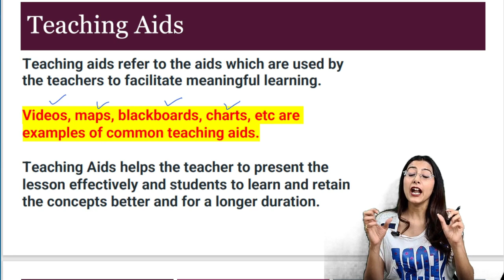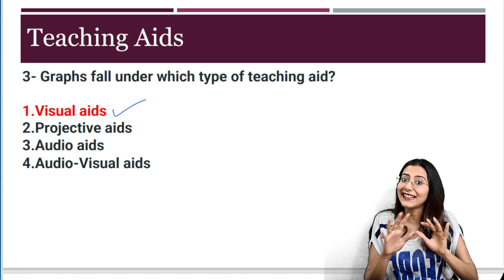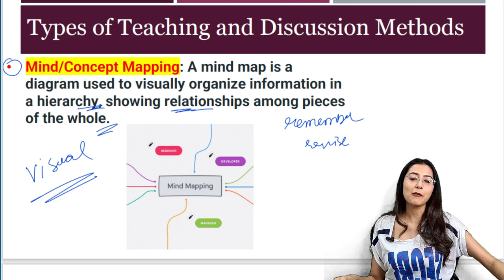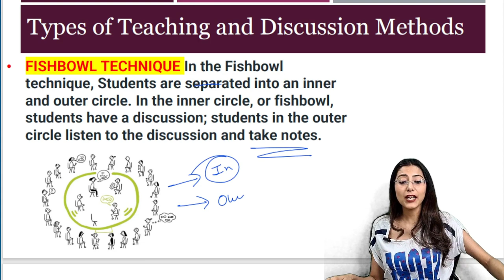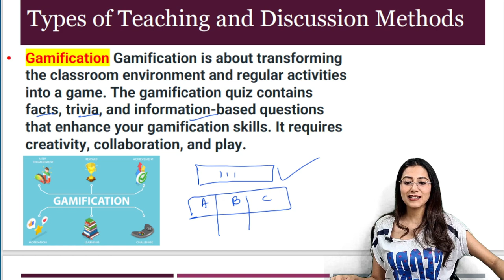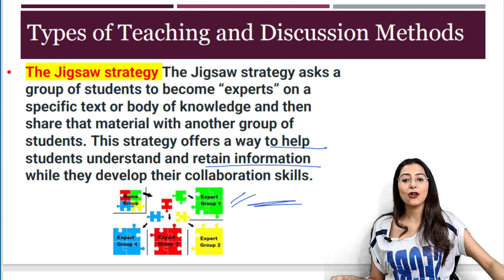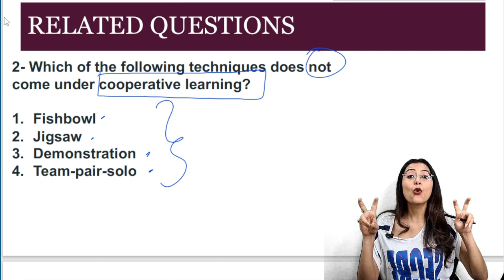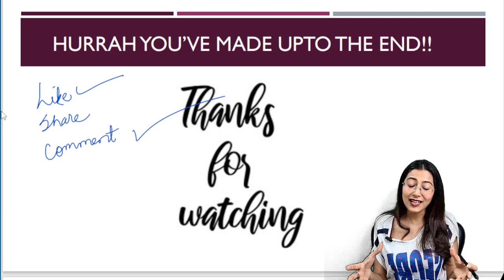Teaching Aptitude - Lecture 4 - UGC NET/SET/GATE